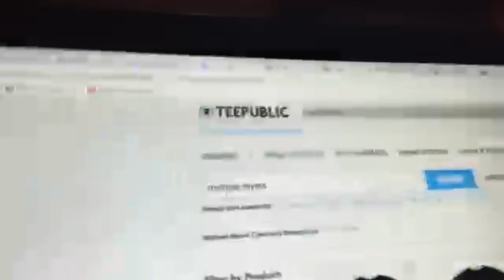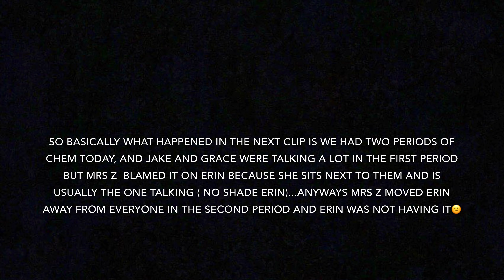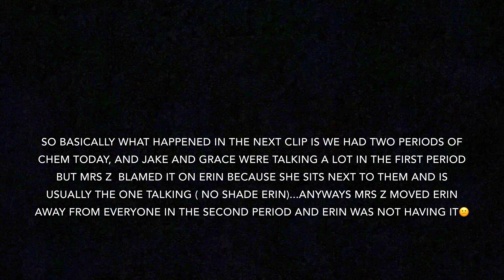Jake Sister Vlog #2!